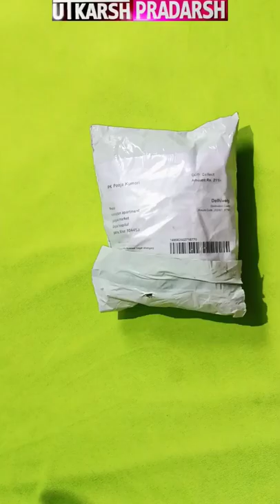unboxing meesho combo of 2 pcs fabric knotted hairbands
Name: combo of 2 pcs fabric knotted hairbands, 15 pcs mini rose hair clutcher,
3 pcs multicolor stone hair clip,
24pcs multicolor rubberbands,
1 pcs rubberband bag,
4 pcs fabric rubberband
Material: Plastic
Net Quantity (N): 6
Sizes: Free Size